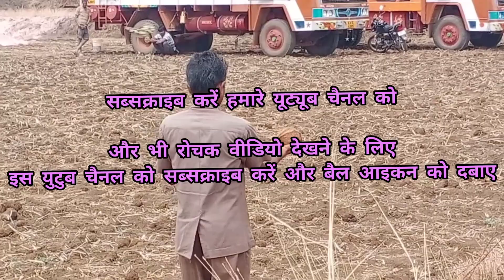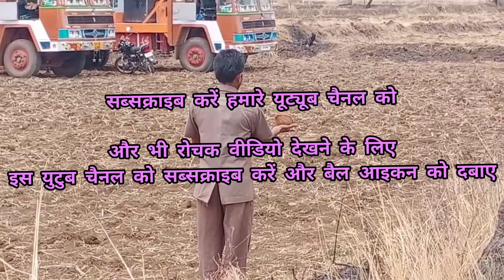नारियल से पानी कैसे चेक किया जाता है इस प्रकार अंदर पानी चेक किया जाता है नारियल से बोरवेल ड्रिलिंग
welcome hamare YouTube channel mein

nariyal se Pani kaise check kiya jata hai is prakar dekh sakte ho aap Pani hai Ki nahin

borewell drilling videos aap dekh sakte ho Pani hai Ki nahin check karne ka tarika yahi hai nariyal se jameen ke andar Pani hai Ki nahin

borewell_drilling_video_Pani_ISI_prakar_se _Kiya_jata_hai

balveer training videos khanan